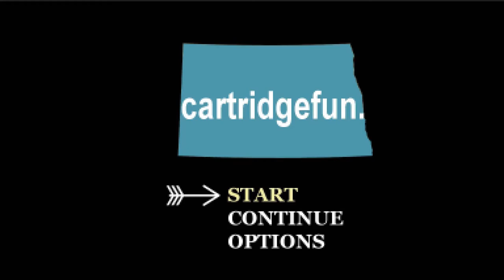September Finds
I share my finds for the month of August!

Check out my last video: Retro Thursday Recap on Beauty and the Beast